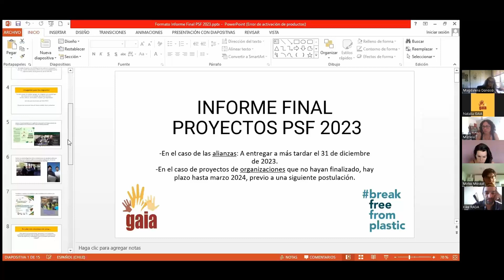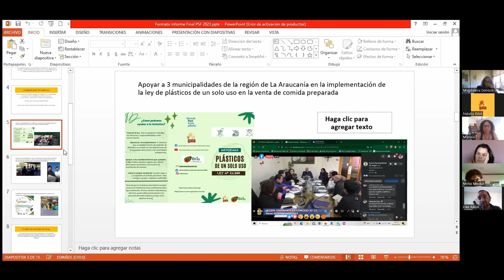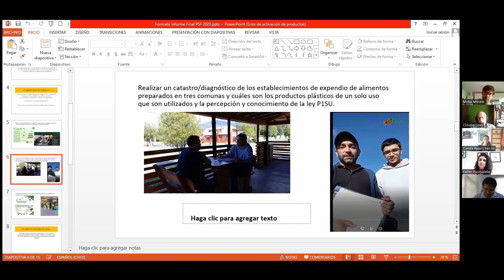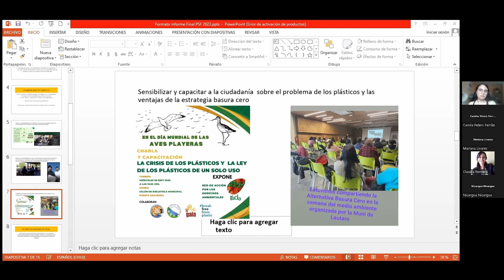RADA, Chile: El fin de la era del plástico en el Wallmapu